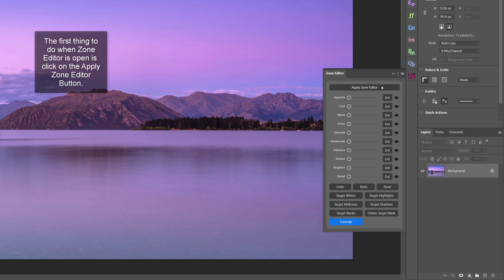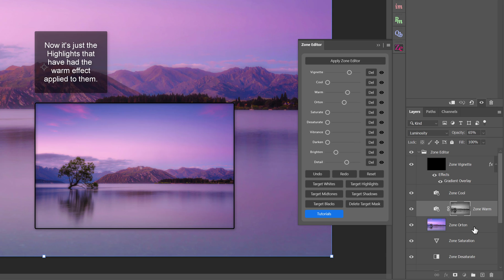The Fastest Way to Edit a Photo in Photoshop | Photoshop Tutorial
ZONE EDITOR is the latest edition to Raya Pro plugin. There are 8 panels in 1 and the Zone Editor is by far the fastest and easiest one to use. You can edit any image in very little time at all with professional results.

You can download the image used in this tutorial for FREE and follow along to the tutorial

***PREMIUM PRODUCTS***